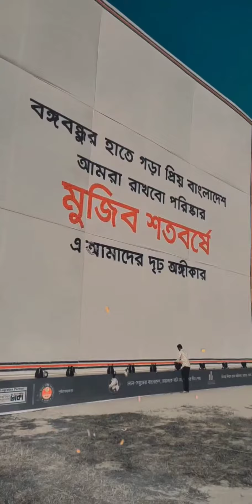Creative Something New||Bijoy dibos|| Bangladesh Independent day